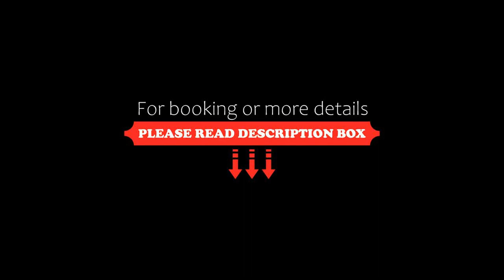PSB Deluxe Apartments Aheloy, Aheloy, Bulgaria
About Property:
You're eligible for a Genius discount at PSB Deluxe Apartments Aheloy! To save at this property, all you have to do is sign in.
Situated less than 1 km from Aheloy Beach, PSB Deluxe Apartments Aheloy offers a private beach area, pool with a view and air-conditioned accommodation with a balcony and free WiFi. This beachfront property offers access to a patio. Private parking can be arranged at an extra charge.

Each unit features a terrace offering...
Property Type: Hotel
Address: 6 Vazrajdane str., Grand Midia Resort, 8217 Aheloy, Bulgaria
Searching For
1. PSB Deluxe Apartments Aheloy - Aheloy - Bulgaria
2. PSB Deluxe Apartments Aheloy - Aheloy - Bulgaria Address
3. PSB Deluxe Apartments Aheloy - Aheloy - Bulgaria Rooms
4. PSB Deluxe Apartments Aheloy - Aheloy - Bulgaria Amenities
5. PSB Deluxe Apartments Aheloy - Aheloy - Bulgaria Offers and Deals
Audio Credit:
Track Title: Reasons To Hope
Artist: Reed Mathis